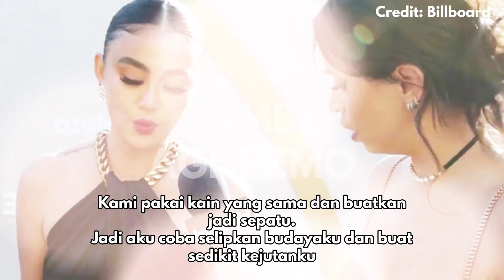Pewarta Bule Ini Kepo Sama Batik-nya, AGNEZ MO Sat Set Auto Begini ke Media BILLBOARD DUNIA